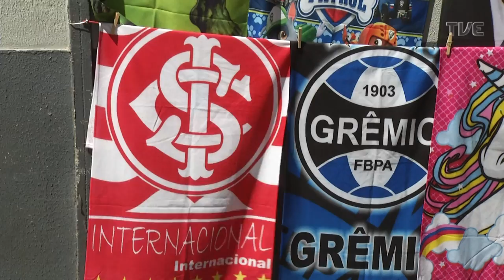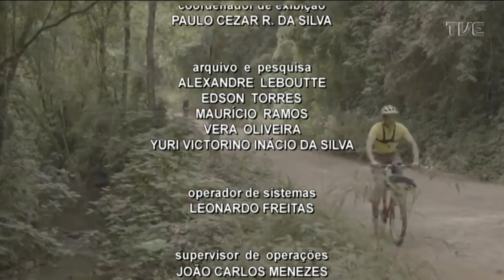TVE Esportes | TVE - 26/02/22